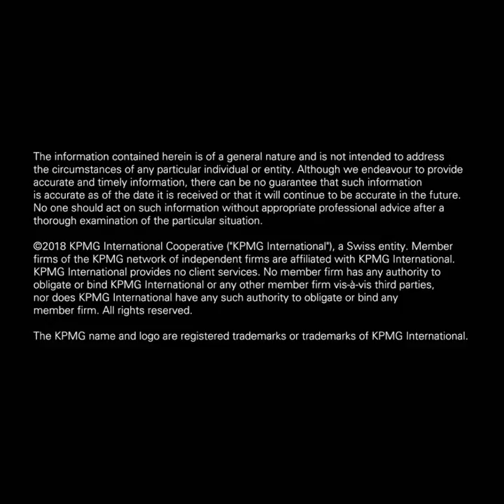GDPR: 5 steps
What steps can companies take now to ensure compliance?